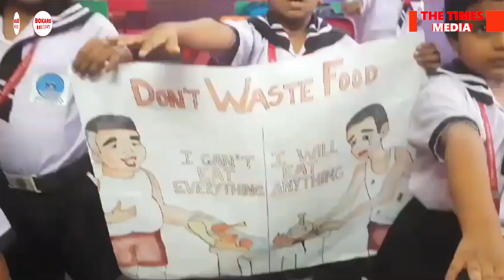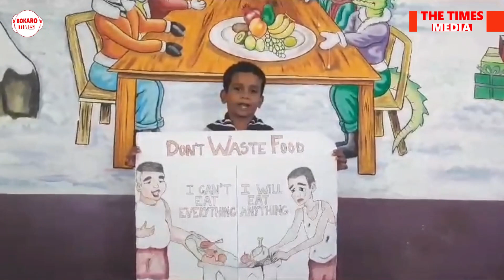Campus News : World Food Day | विश्व खाद्य दिवस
Campus News | 17 October, 2023 | School News /Bokaro Times |

Bokaro Times, Campus News में 17 October, 2023 को. Bokaro School News St. Mary's Nursery School

BOKARO TIMES CAMPUS NEWS की खबर. और भी बहुत कुछ
Bokaro Times |

 / thetimesmedia

campus news, Bokaro times, St. Mary's Nursery School,